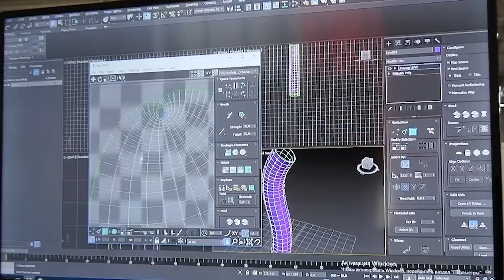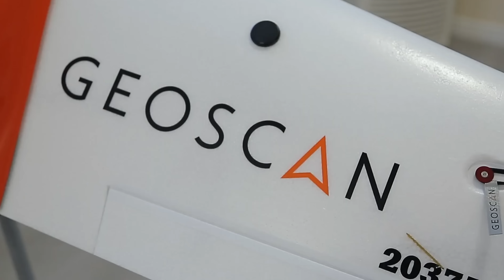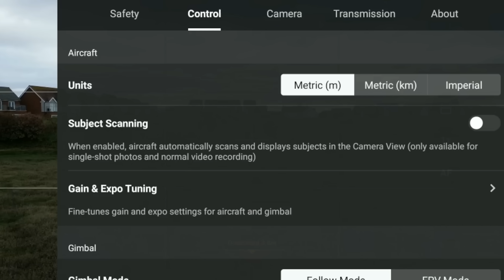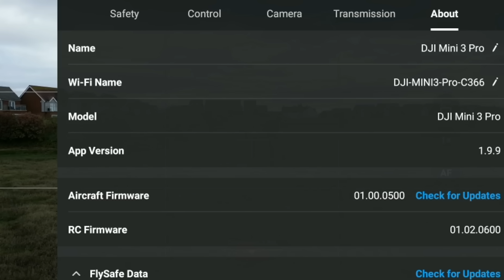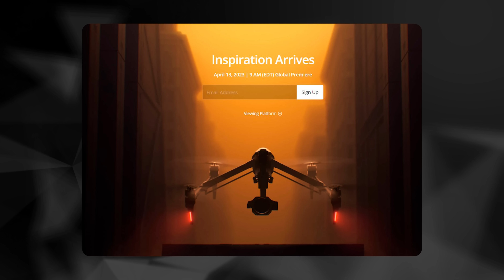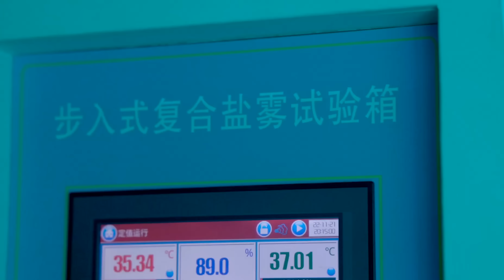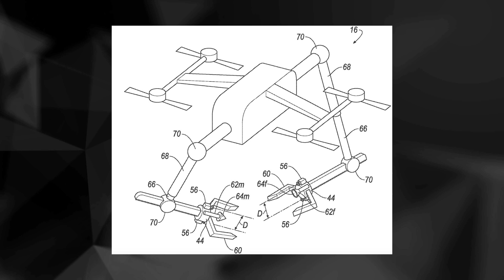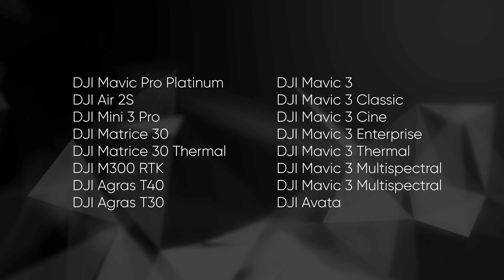Drone news #65: обновления DJI, новый Mavic 3 Pro, обучение школьников в сфере БПЛА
00:00 Начало
00:14 Уроки беспилотной авиации в школах
00:46 Модернизация дрона-спасателя
01:13 Запреты
01:29 Конференция Геоскана
02:25 Весенние обновления DJI
04:32 Утечки нового дрона DJI
05:04 Анонс DJI
05:21 Фильм о DJI Dock
06:53 Дроны Ford
07:26 Угрожал пистолетом пилоту
07:53 1 оператор - 20 беспилотников
08:14 Разбужены дроном
08:29 6 приёмов для красивой съёмки
10:21 Remote ID
11:17 Самая красивая рубрика

Ждем ваши комментарии и отзывы.

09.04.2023